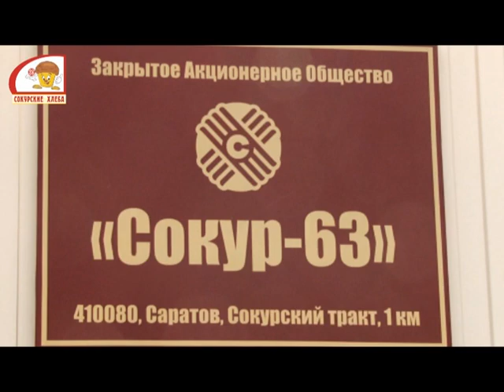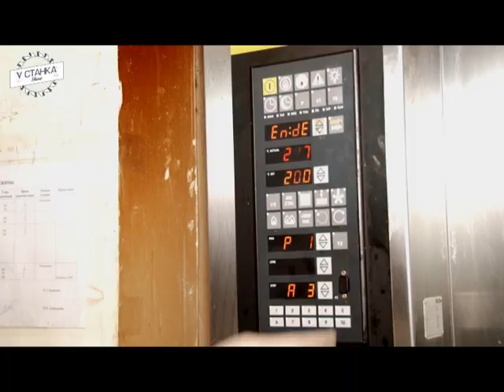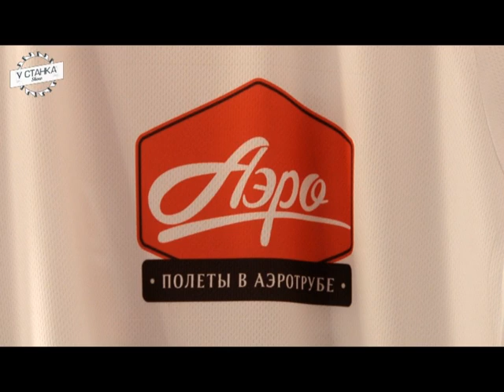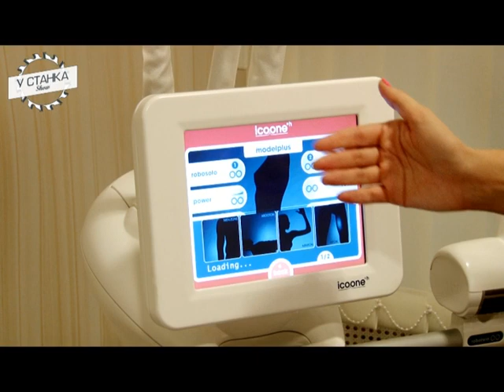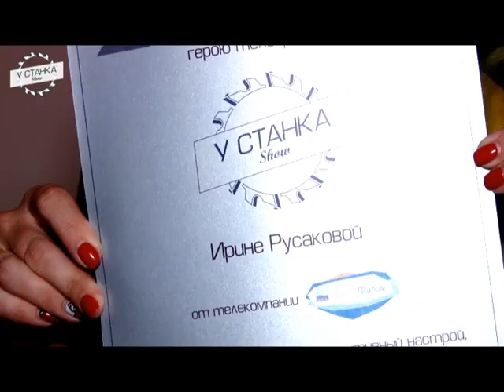У станка ШОУ Ирина Русакова. Полет в аэротрубе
Продакшн студия. Реклама на ТВ. Рекламные ролики, фильмы, передачи. Реклама на радио. Изготовление, размещение.
Цель
Качественный и интересный телевизионный контент на саратовском ТВ.
Описание
Волга-фильм одна из ведущих продакшн студий Саратовской области. Специализируется на изготовлении рекламных видеороликов, подготовке к эфиру на местных телеканалах (ТНТ, РЕН, Россия) таких передач как "События губернии", "Деловой Саратов", "Исламская мозаика", "Благотворительный марафон", "Мутабор" и другие. Адаптацией видеороликов для проката в кинотеатрах в формат DCP.